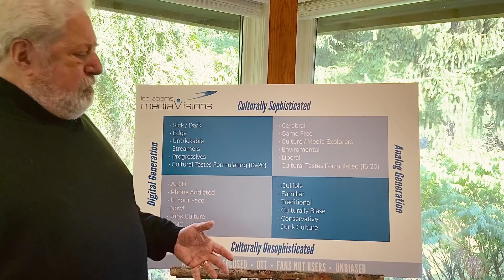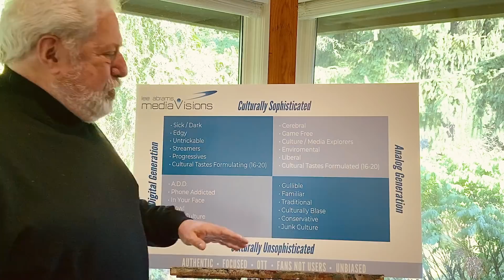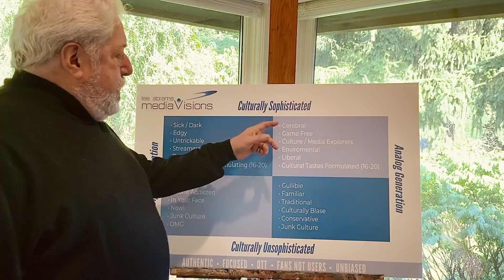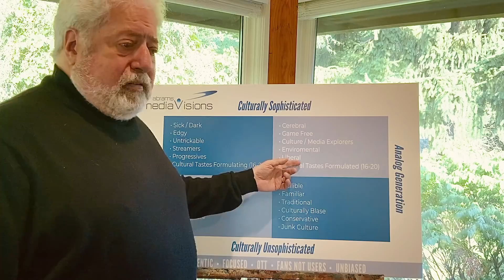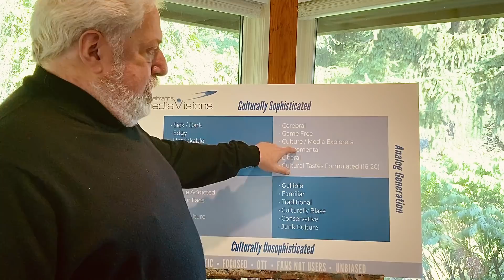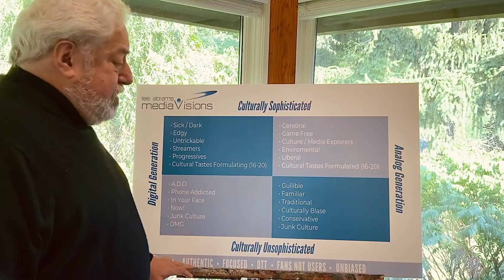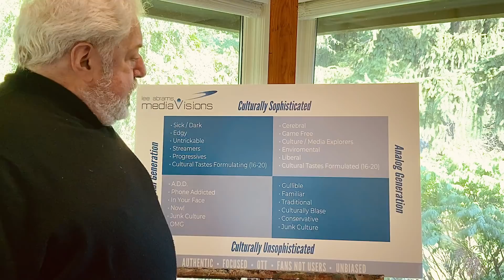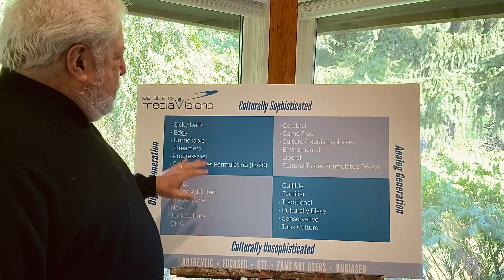THE PSYCHOGRAPHIC CHART